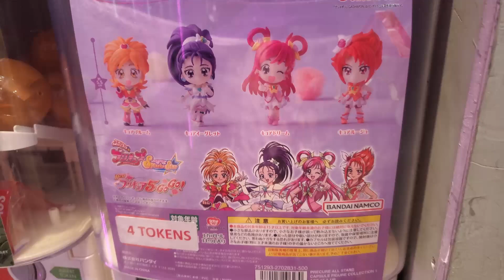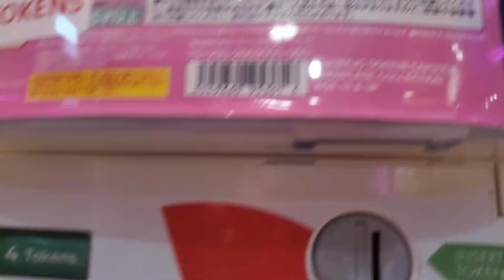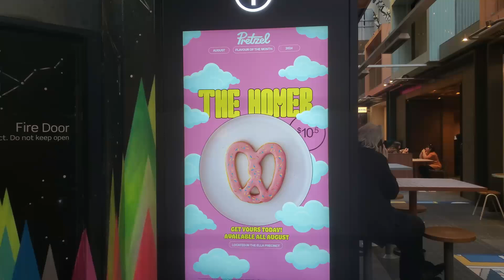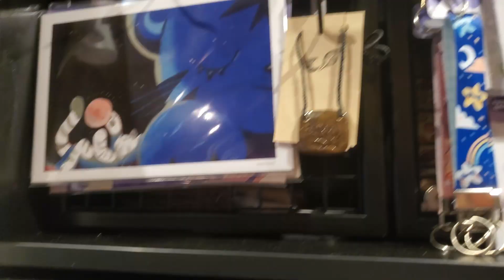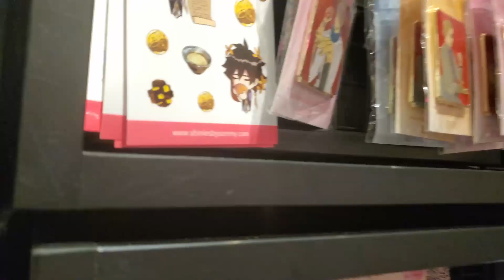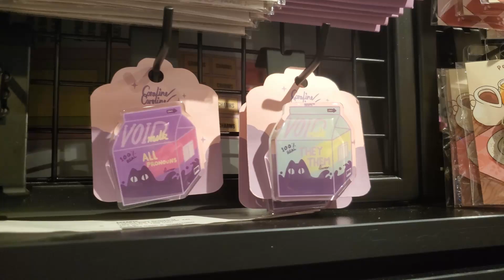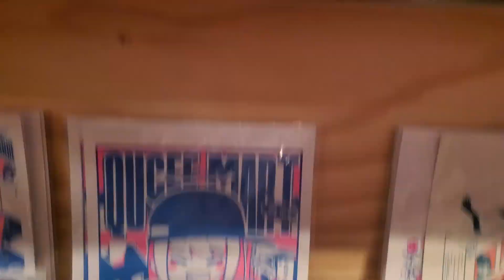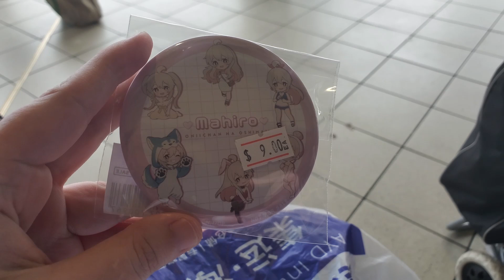✩₊˚ ⋆☾⋆⁺₊✧An Alien Fae Explores Melbourne✩₊˚ ⋆☾⋆⁺₊✧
Just a random vlog I felt like doing while I was out with my support worker in the city
Song List
Nothing But Love- Trading Yesterday
Tether Weight- Small House In Spain
Fullmoon Lullaby- Porter Robinson
Year Of The Cup- Porter Robinson
Dullscythe- Porter Robinson
it heals everything- Porter Robinson (made by arigatofifi on Youtube)